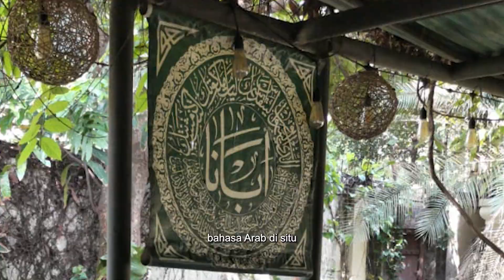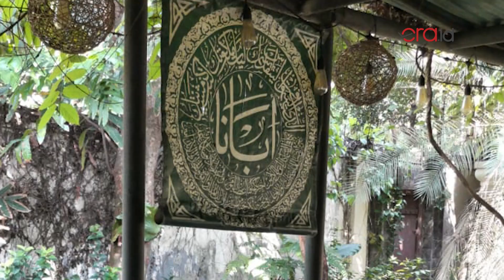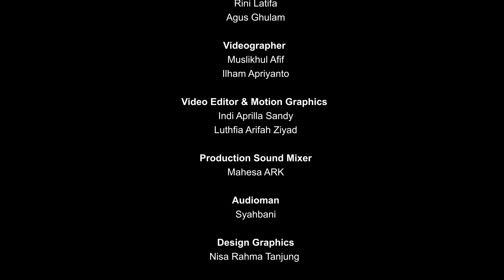Kristen Ortodoks: Alasan Pakai Kerudung dan Natal 7 Januari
Kristen ortodoks sudah sejak lama ada di Indonesia. Tapi enggak banyak orang yang tahu dengan agama ini. Kami pun berkesempatan untuk mengunjungi salah satu gerja ortodoks yang ada di kawasan Jakarta Selatan beberapa waktu lalu. Di sana kami melihat secara langsung bagaimana kegiatan ibadah tersebut.